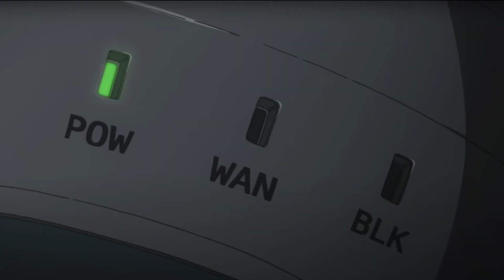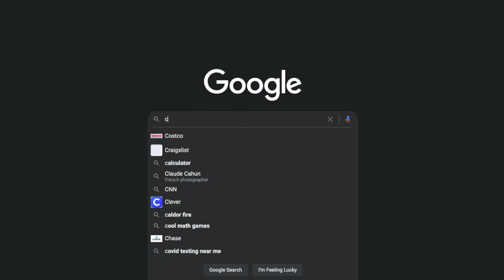VR Smell-O-Vision CEO Interview + Micro Cilia Sneak Peak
I'm new to this talk show/interview host thing. The entire interview was filmed on my iPhone! Working on getting better each day with my questions, video/audio quality, and edits :) GROW on this journey with me ❤

Smell-O-Vision, as seen on Linus Tech Tips, is still real! Yes, you can SMELL virtual reality and the company Haptic Sol is leading the way.

In this episode of the VR Tea Talk Show, I interview the CEO and Co-Founder of Haptic Sol, Peter Sassaman. Peter shares with us what's happened since his product, Cilia, was featured on Linus Tech Tips about a year ago and also the backstory of how his company came into existence.

If you like this episode, be sure to check out my last episode of VR Tea Talk Show ⬇️

▼ ▽ TIMESTAMPS

00:00 Imagine
00:29 Meet Peter Sassaman
01:04 Past
04:45 Present
08:30 Future
14:05 How to order
15:35 Outro & Gameplay

 hello [at] vrwithjasmine [dot] com

My channel is mostly about helping new VR users get started with lots of VR beginner tutorials. As a huge tech geek, I also cover a lot of the latest VR hardware from VR headsets to VR gloves and VR treadmills and everything else in between! My goal is to make VR and technology as a whole not seem scary or intimidating so that you can use it to enhance your every day life :)

*Thank you for using my links and supporting this channel 💙

✨ Amazon Storefront - Recommended VR Products